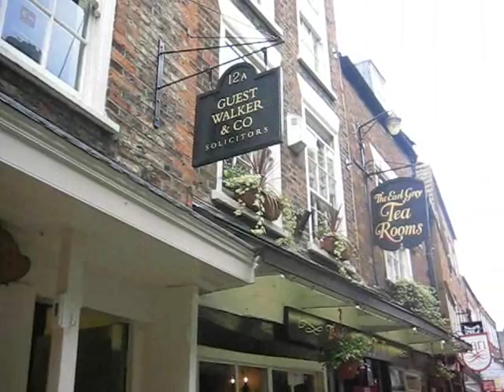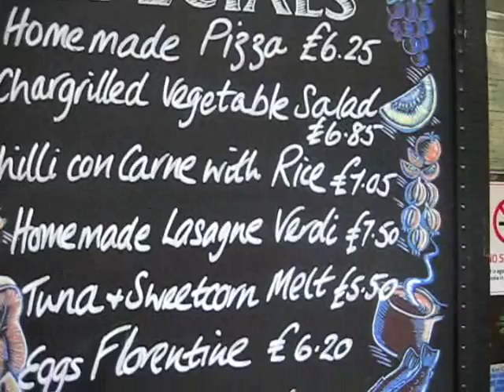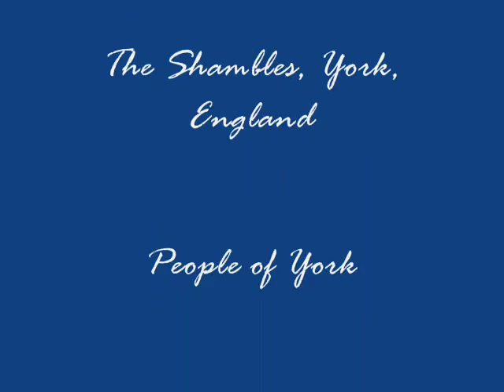The Shambles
When I was staying with my friend Irene in Cheshire this summer, she took me to York and we walked down its most famous street, The Shambles, where we had lunch at The Earl Grey Tea Rooms. Shambles is York's oldest street and Europe's best preserved Medieval street. The Shambles was historically a street of butchers shops and houses. Half way along The Shambles is the Shrine to Margaret Clitherow, a butcher's wife from the Street who was punished for allowing her house to be used for the shelter of priests and as lodging for a Catholic schoolteacher for her own children and those of neighbours. I recorded this with my Canon camera and added music (Pot Of Gold) to it from Aspadistra another YouTube user (see: Aspadistra)